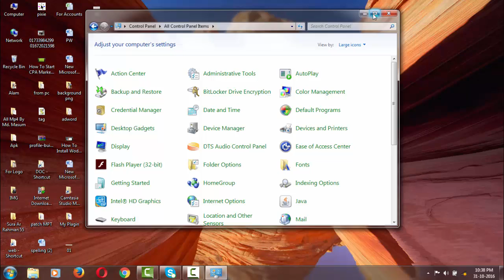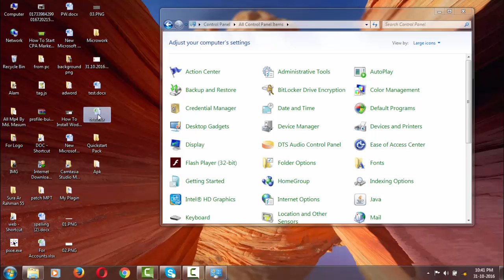HOW TO: Show / Hide File Extensions in Windows 7 | 8 | 10 | How To View Hidden Files & Folders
How to Show Hidden Files, Folders & Drives in Windows 10

Others Videos:
How To Hide Show Folder Files | How to View/Show Hidden Files and Folders In Windows 7,8,10, XP

Follow the video to display hidden files and folders.

Option 1 – From File Explorer

Select the “Start” button, then choose “File Explorer“.
Select the “View” tab.
Check the “Hidden items” check box to view hidden items.

Option 2 – From Folder Options

Open This PC, click in the top left hand “File” menu, and select “Change folder and search options"
In the Folder Options window, Click the “View” tab.
Scroll down a bit and change the “Hidden files and folders” setting to “Show hidden files, folders, and drives“.

Hope this helps! Thank you.

unable to show hidden files and folders in windows xp
How to enable Microsoft Windows 10 to show all hidden files
toggle Hidden Files